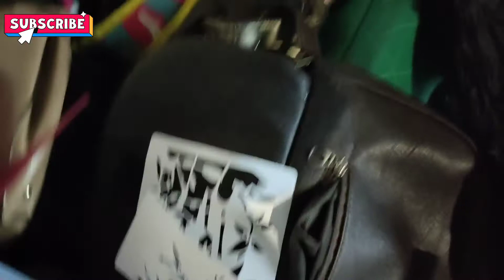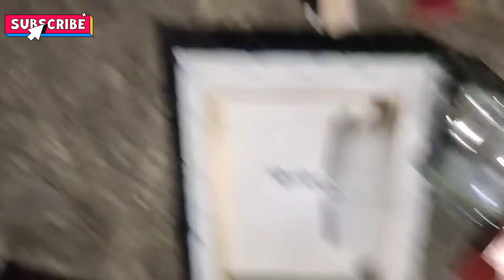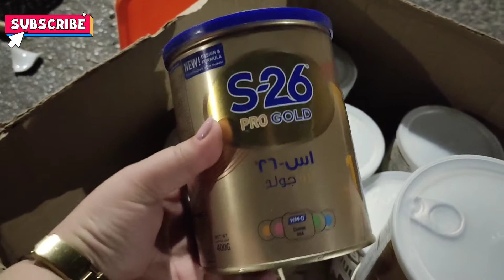Pulot Day Again! Bags plates and mugs at ginto! dito sa Saudi.